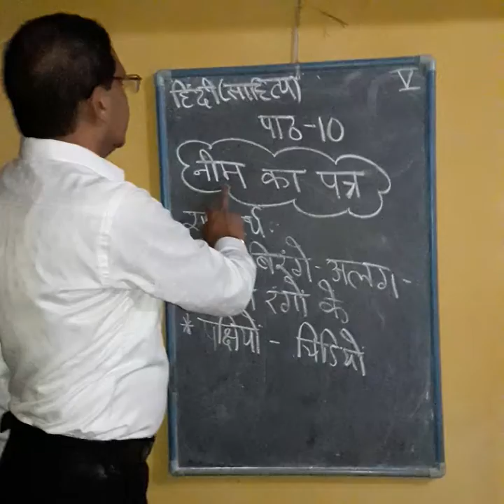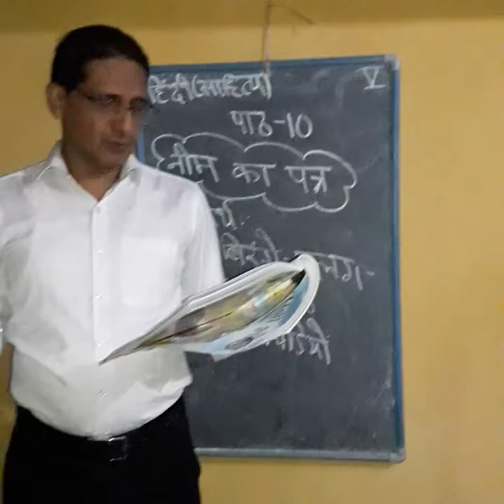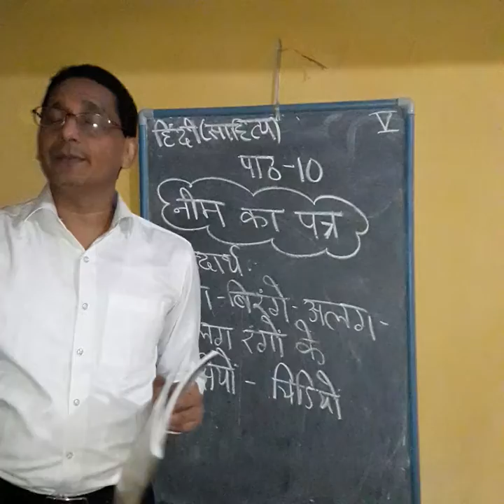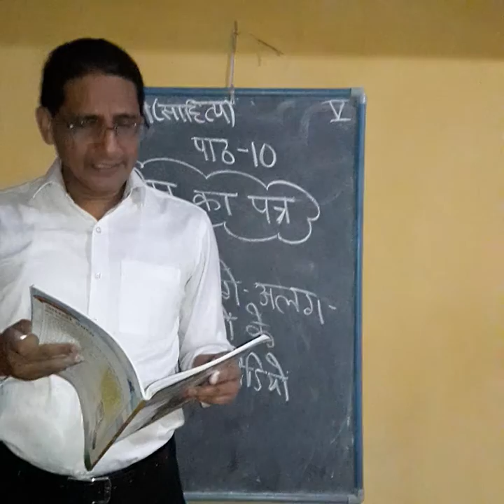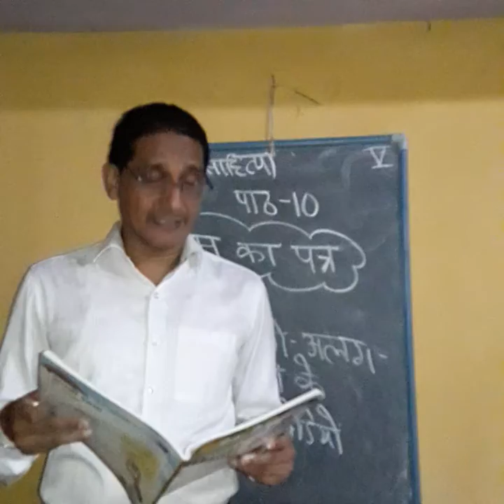Hindi literature. Part 1